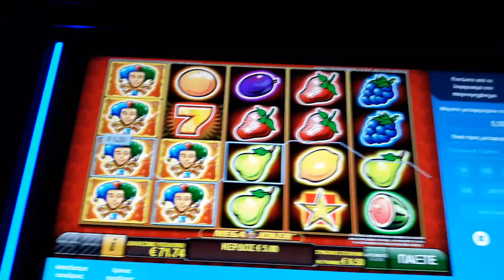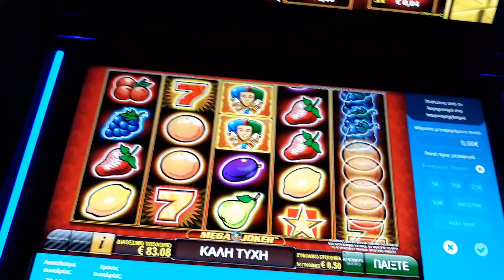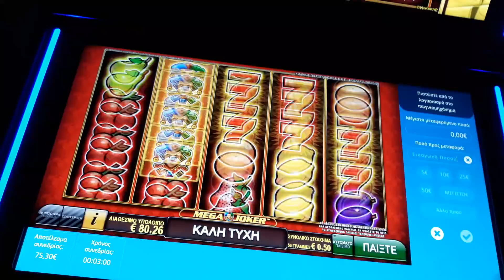Mega Joker play opap